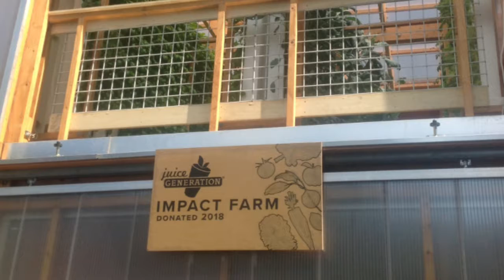On The Next Soul Lounge Primetime Harlem Grown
Tony Hillery, Founder of Harlem Grown joins us to talk about urban farming, empowering youth and bringing more food security to Harlem.

Join us from 7pm to 8pm every Monday  livestreaming on whcr.org and also on the TuneIn mobile app  and live on air on WHCR 90.3 fm in Harlem, New York.